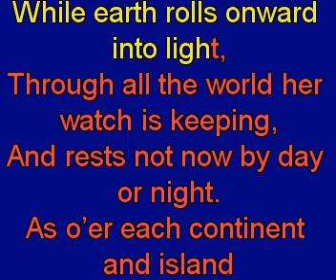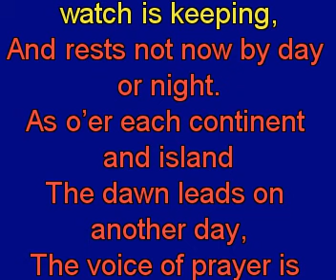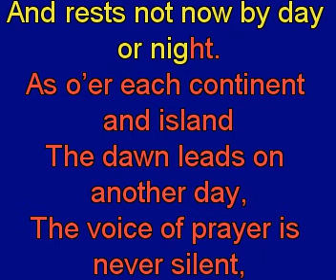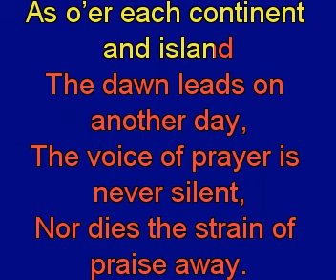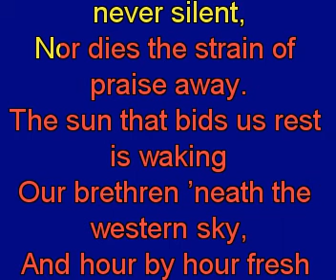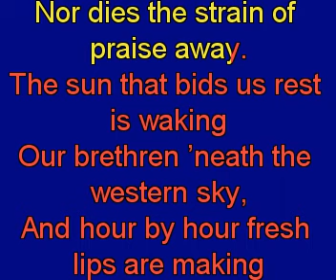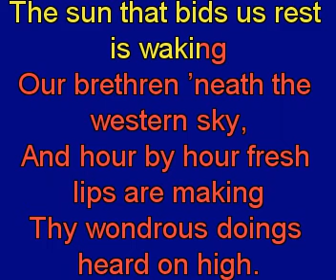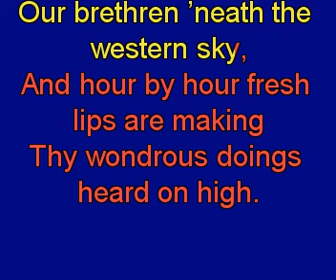The day Thou gavest, Lord, is ended